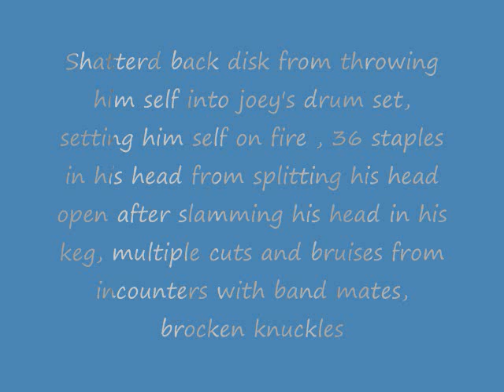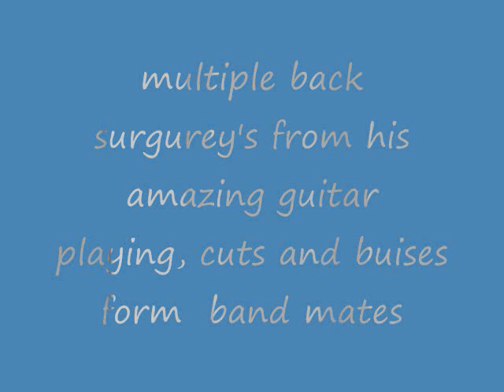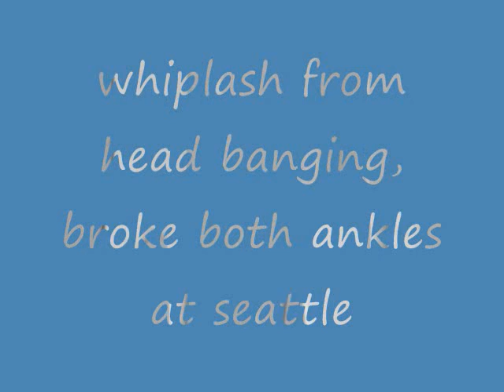Slipknot band member injuries